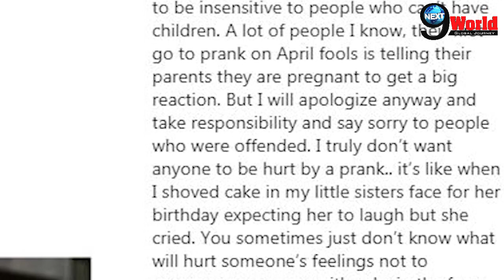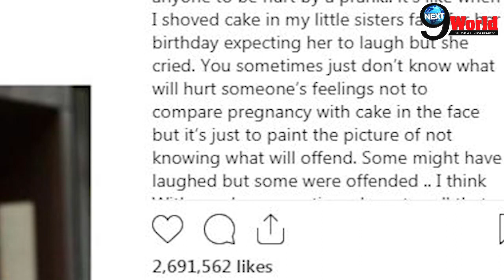Justin Bieber Apologizes For Wife Hailey Baldwin Pregnancy Prank On April Fools Day